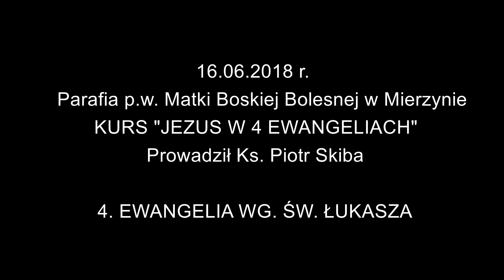Kurs "Jezus w 4 Ewangeliach" cz. 4 - Ewangelia wg św. Łukasza | Ks. Piotr Skiba